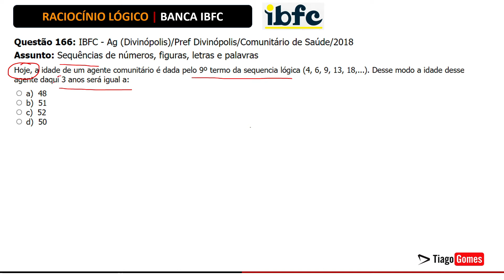👨‍🏫 Raciocínio Lógico Banca IBFC 📚Sequências Lógicas♟️Questão 166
Questão 166: IBFC - Ag (Divinópolis)/Pref Divinópolis/Comunitário de Saúde/2018

Hoje, a idade de um agente comunitário é dada pelo 9º termo da sequencia lógica (4, 6, 9, 13, 18,...). Desse modo a idade desse agente daqui 3 anos será igual a:

a) 48
b) 51
c) 52
d) 50

⌛ Acesso Vitalício
💳 Valor do Curso Completo R$ usando o link

RACIOCÍNIO LÓGICO MATEMÁTICO:
1. Noções de Lógica.
2. Diagramas Lógicos: conjuntos e elementos.
3. Lógica da argumentação.
4. Tipos de Raciocínio.
5. Conectivos Lógicos.
6. Proposições lógicas Simples e compostas.
7. Elementos de teoria dos conjuntos, análise combinatória e probabilidade.

📗Material Complementar